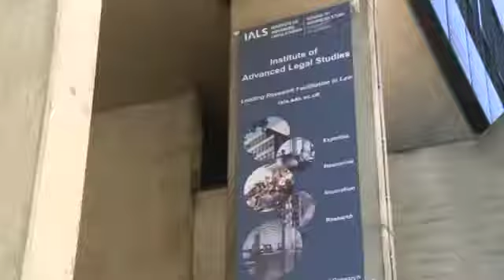Afghanistan: The challenges ahead